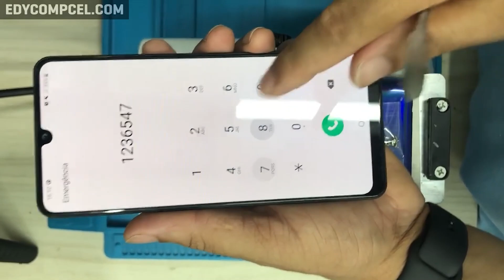Cobrei R$ 280,00 nesse serviço, mas Não tinha defeito. Será que devo cobrar mesmo assim?